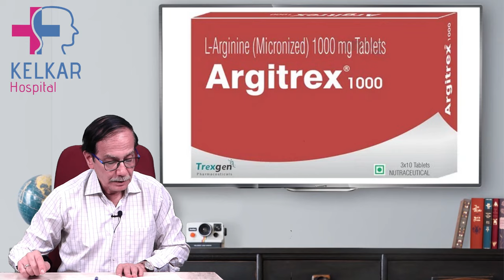लैंगिक कठोरता के लिये अर्जेनिन खाये ! / L-Arginine & Erection / Dr. Deepak Kelkar (M.D.)